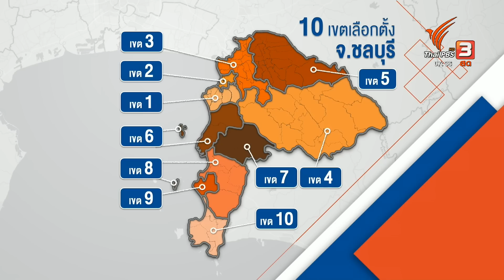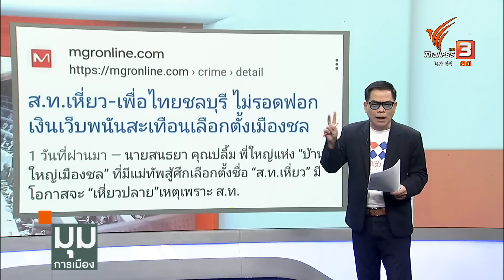ท้าทาย "บ้านใหญ่" เมืองชล | มุมการเมือง | 9 พ.ค. 66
ปลายเดือนพฤศจิกายนปีก่อน ในหน้าข่าวอาชญากรรม มีรายงานข่าวจับผู้เกี่ยวข้องกับเว็บพนันออนไลน์ มีเงินหมุนเวียนหลายสิบล้านบาท มีการสั่งฟ้องกันไปตามกระบวนการ และมีการขยายผลตามมาด้วย ปรากฎว่าจากการขยายผล ตำรวจพบผู้เกี่ยวข้องอีก 20 กว่าคน

ความน่าสนใจคือ เป็นคดีอาชญากรรม พนันออนไลน์ ที่อาจส่งผลสะเทือนสนามเลือกตั้งเมืองชลเฉยเลย